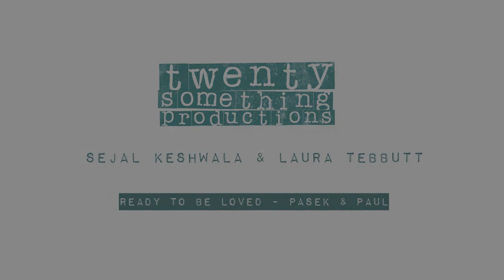Ready To Be Loved - Twenty Twelve: The Launch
Ready To Be Loved by Pasek & Paul. Performed by Sejal Keshwala and Laura Tebbutt.
Piano: Scott Morgan
Drums: Steve Gilbertson